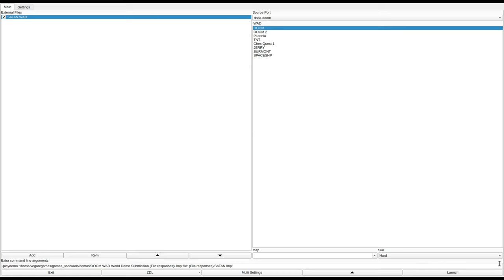DOOM 1 - SATAN.WAD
added to the Hall of Shame for constant unmarked doors, bad weapon placement, and ugly design.
called "Satan's Lair v1.0" in the /idgames FTP.
created by Jeffrey Kung on August 8th, 1994.
from the .txt file included with the WAD:
"You're trapped in Satan's home turf. He watches you as you struggle to find a way out and he laughs at all your attempts to escape. At every turn, his band of ghoulish fiends try to make your stay as unwelcome as possible. And finally, if you live to reach the end, you will confront Satan himself along with all his minions worshipping him at his altar. Can you overcome the onslaught of evil, the over- whelming numbers of hellish demons and monsters, and Mr. Evil himself: Satan? Come, find out for yourself. Step into Satan's Lair. |-(

Well having that said, I made this wad file for blood and guts shoot 'em ups. You'll find all the weapons and ammo you need plus a lot of other goodies to fight all those hellspawn critters. Because this file is a little on the hefty side, you can't save any part of the wad file. But it's a do-able level if you pace yourself and take note of where all the goodies are. So kick some hellspawn ass and enjoy! :-)"